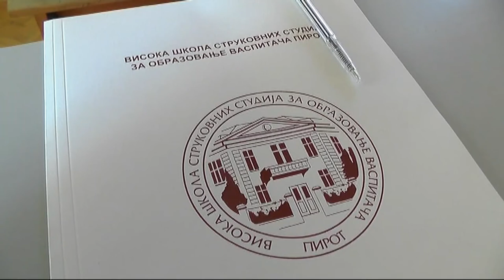PRODUŽENO PRIJAVLJIVANJE ZA BUDUĆE VASPITAČE ZA POLAGANJE PRIJEMNOG ISPITA